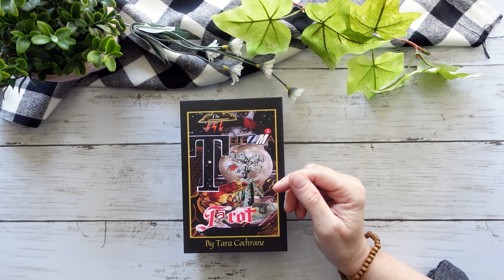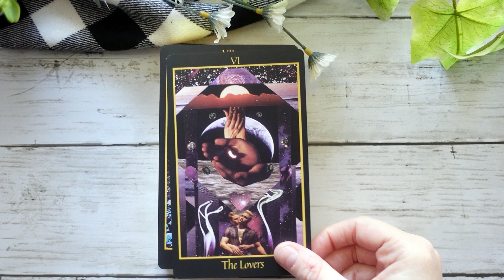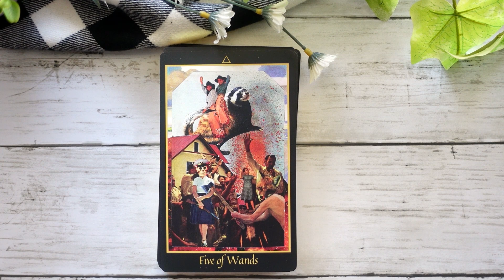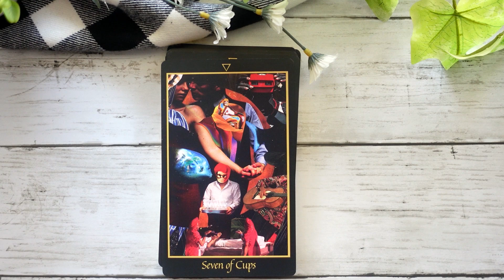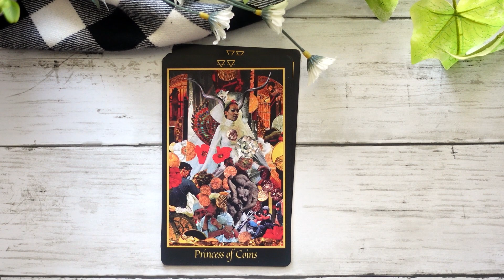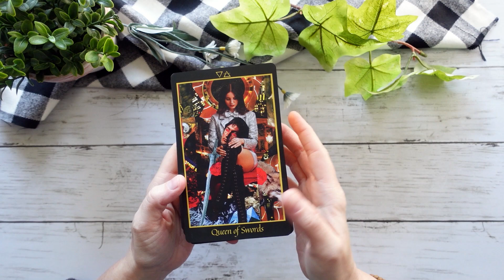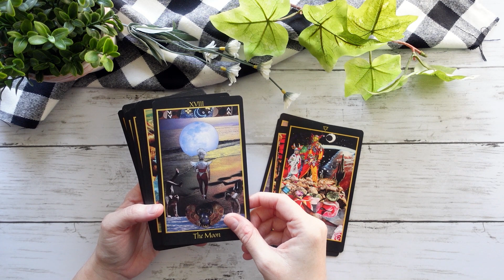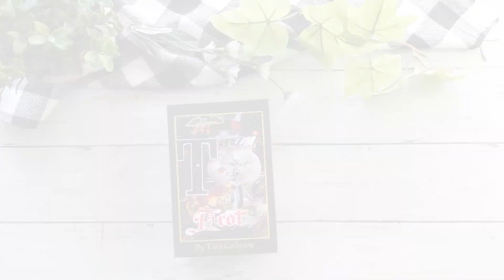Finding Source in the Shadows with the Telezma Tarot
Join me for a look at the wild and unconventional world of the Telezma Tarot. We’ll take a look at the cards, do some sample readings, and then talk about my first impressions of this powerful deck!

0:00 Telezma Tarot
2:28 A Look At The Cards
19:21 Sample Readings
27:29 Final Thoughts